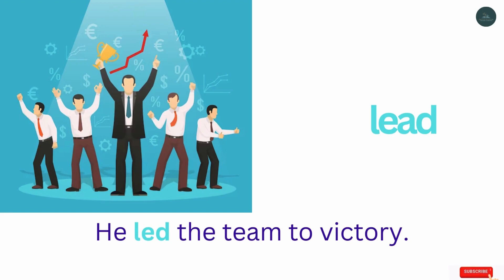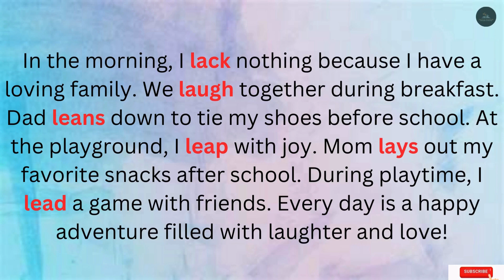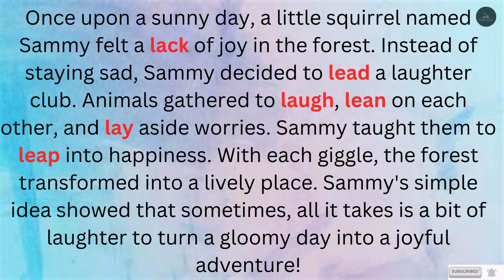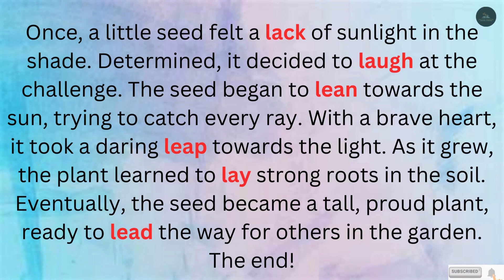Action Verbs || Vocabulary || English Vocabulary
Here you can find several videos with same titles, we have divided 1000 verbs into several parts of videos that is easy to understand.